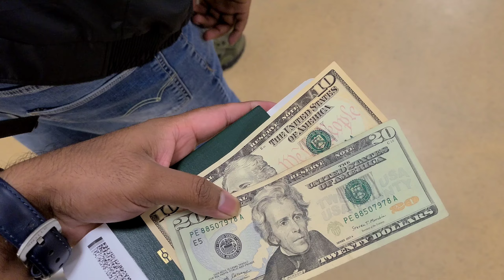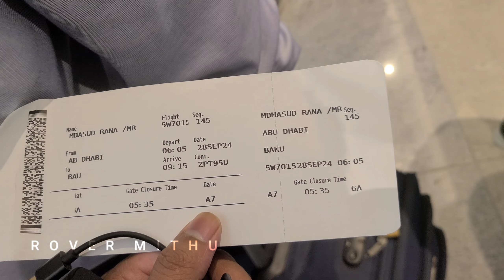দুবাই থেকে ইউরোপের দেশ আজারবাইজান | Dubai to Azarbaijan | Azarbaijan tour | EP - 1 | Rover Mithu